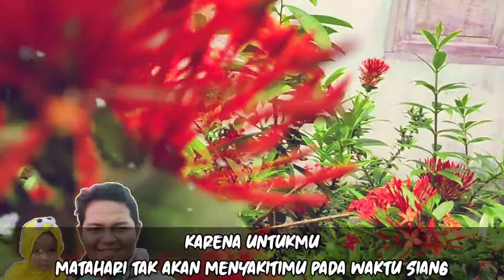UNTUK ANAK PEREMPUAN KU || AISYAH AYUDIA INARA || PUISI HARAPAN SEORANG AYAH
Puisi ini saya buat untuk mewakili seorang Ayah yang menaruh harapan untuk anak perempuannya kelak.

TERIMA KASIH